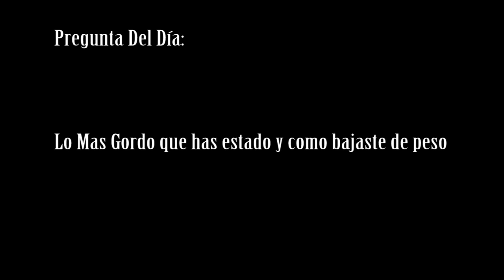Frases de Gordos con Juanjo Herrera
Juan Jose Herrera
Instragram: ElJuanjoHerrera

LA MEME FIESTA!!